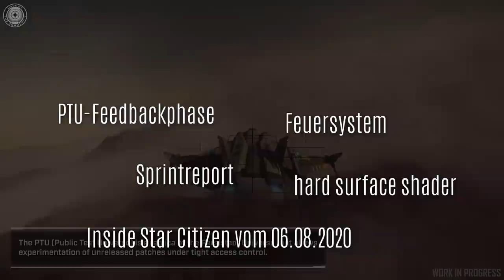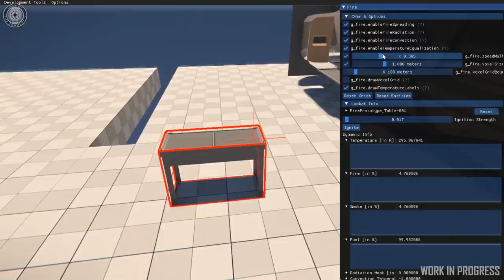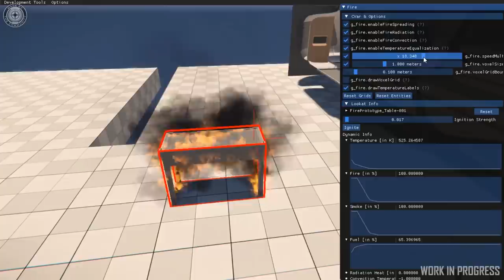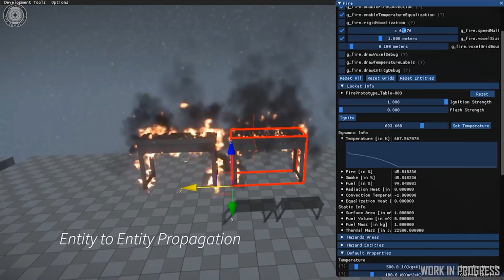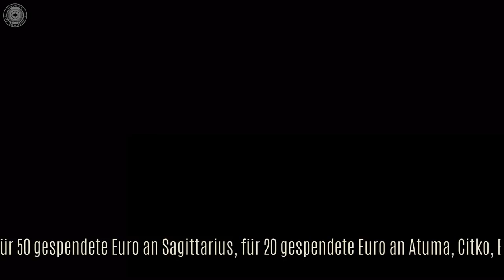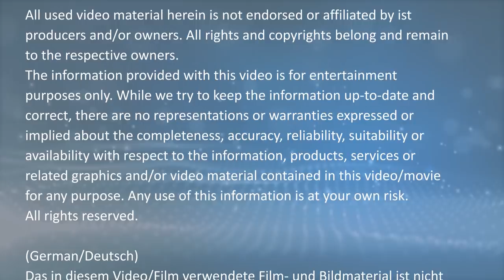[Übersetzt] Inside Star Citizen: PTU and Me | Summer 2020 (Deutsch/German, 07.08.2020)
Übersetzung des Inside StarCitizen vom 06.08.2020.

Inhalte:
00:00 - Inhalte
01:20 - PTU-Feedback
07:05 - Sprintreport: Cargo Decks
08:12 - Sprintreport: Waffen, wear&tear
09:13 - Thema "Hard Surface Shader"
10:52 - Sprintreport: Vanduul Spear
11:07 - Sprintreport: Tag/Nacht-Beleuchtung
11:34 - Sprintreport: Feuersystem
13:11 - Sprintreport: Environment Art - Gras/Wiesen
13:54 - Sprintreport: Crusader Ind. Schiffe
15:20 - Ankündigung verseNIGHT und sternenwanderer.org
16:20 - Abspann

Videoquelle:
Inside Star Citizen: PTU and Me | Summer 2020